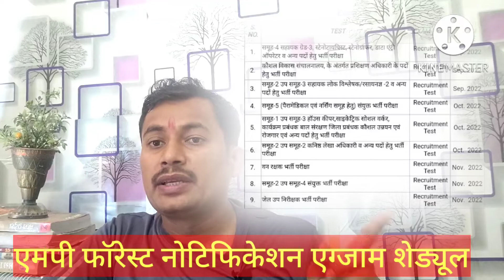Mp forest latest notification।mp Forest vaccency। mp forest form।@sukesh-tiwari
mp forest guard vacancy,mp forest guard bharti 2022,
mp forest guard recruitment 2022,
forest guard,mp forest guard age limit,forest guard syllabus 2022
,mp forest guard latest updates,mp forest guard hindi syllabus,mp forest guard notification,mp forest guard vacancy latest updates,forest guard vacancy 2022,mp forest guard 2022 notification